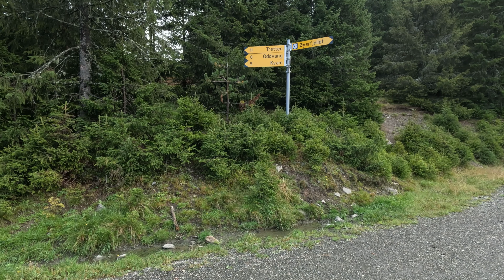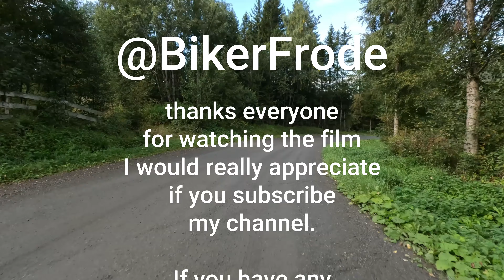Downhill cycling in Norway: down from the mountain Øyerfjellet.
This is a 5-minute film from the long film that was posted a few days ago, which you can also see here on my channel. Here we look downhill cycling from Øyerfjellet.

This film is from 12 September 2023.

In beautiful weather, I cycled a round trip up a mountain called Øyer fjellet.
A nice day trip to cycle.
Øyer is a little north of Lillehammer in southern Norway, this time I start from Granrudmoen, which is a small village, and cycle north towards Øyer church, further up the sometimes very steep slopes before I get all the way up to a crossroads, where you can cycle either further up towards Øyer fjellet, which is a fantastic cottage village.
I follow the road around and come back down a little further north than where I started cycling up.
This time I chose to cycle further around and start down the mountain.
Since I wanted to see what that way was down, and not take the same way I came up. When I come back down from the mountain. I'll cycle a little further north and take the beach promenade back to the center of Øyer.

Thank you very much for watching my films.
I will be very happy if you comment and like my films.